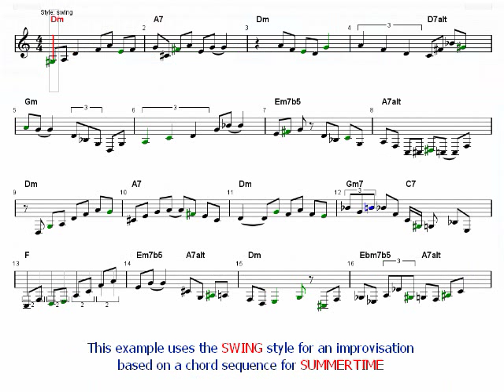Impro-Visor --- Two simple demos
Although I enjoy a lot of jazz, I know little about the theory and practise - but this program is fabulous for experimenting and learning. It is very simple to get started and quite easy to learn how to adjust generated melody lines - after that it can become very deep, which is why I think this freeware program is so amazing: absolute beginners and experimenters can use it as well as those who understand a great deal about the structures of jazz.

What I want to explore next is how to begin by creating my own chord sequences and then working from there.

NOTE - if you try this program, make sure you download all the additional free resources such as the 'Imaginary Book'.